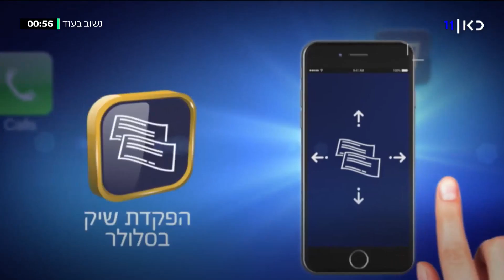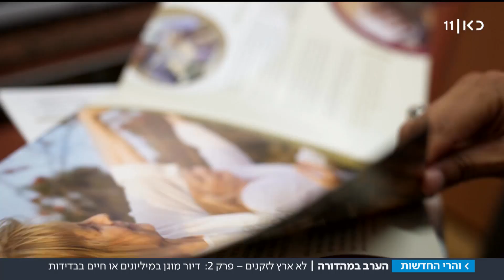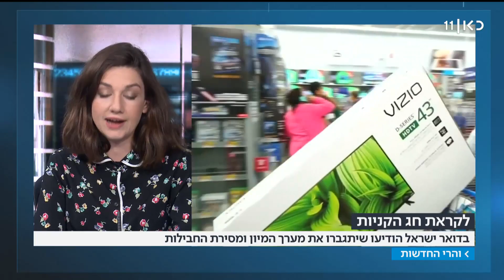והרי החדשות | 05.11.18